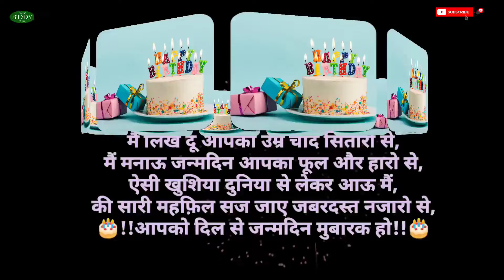HAPPY BIRTHDAY AZRA || WISHES || SONG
Jo apne naam ki vedio bnbana chahte hain bo instagram pr msg krde ya comment krde
I'd 👉 @uzzu_uzair_raza
• azra Birthday Wish !!!
It is a tradition to send birthday wishes and to celebrate the occasion. Some enjoy all-out parties, while some gather a bunch of close friends and soak up the sun in their backyard. Whatever your choice is, it feels lovely to receive birthday wishes. Collated here are vedios of the very best birthday wishes for your friends and family